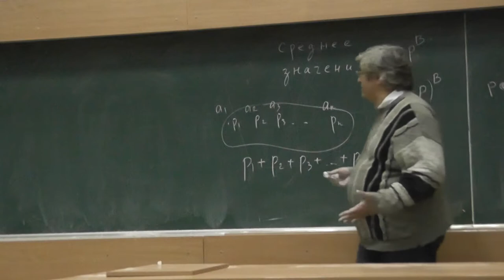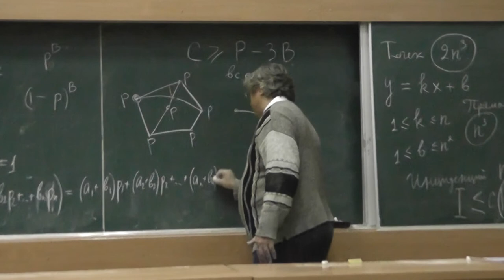20 Среднее значение суммы равно сумме средних значений